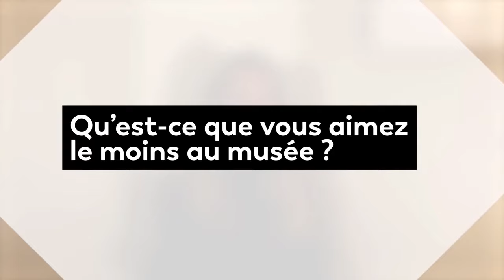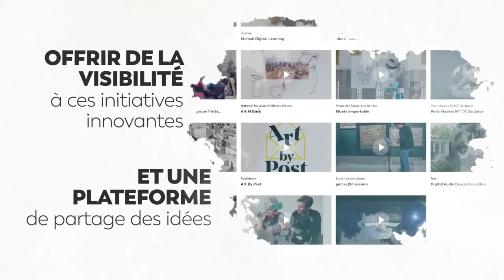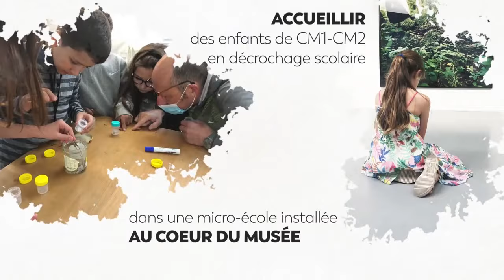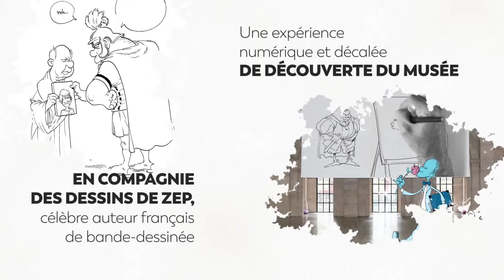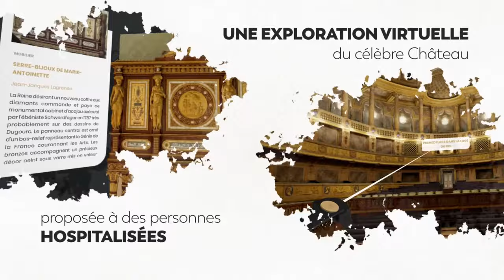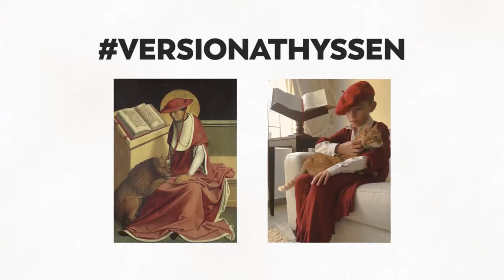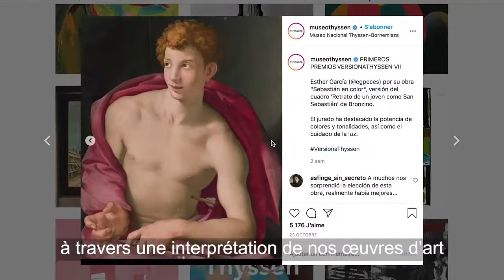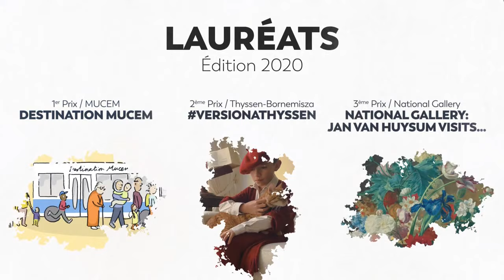Suivez la cérémonie de remise du prix Art Explora qui récompense l'accès à la culture en Europe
Le Prix européen Art Explora – Académie des beaux-arts a pour objectif de donner un véritable coup d’accélérateur à des projets menés par des institutions culturelles européennes publiques ou privées pour élargir leurs publics.

Suivez en partenariat avec Euronews la cérémonie de remise des prix de cette première édition à partir de 11h45 ce jeudi.

En partenariat avec Art Explora